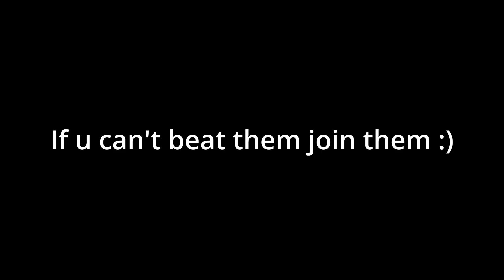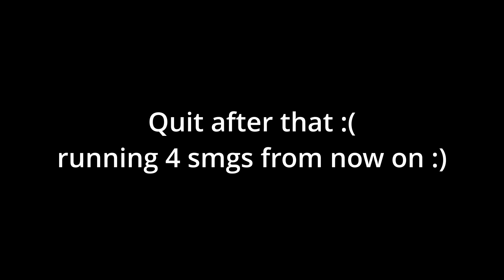The SMG SMASH CUP 😡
fortnite legion y740
laptop player
best budget laptop
legion gaming laptop
legion gaming fps
asus TUF gaming laptop
gaming laptops